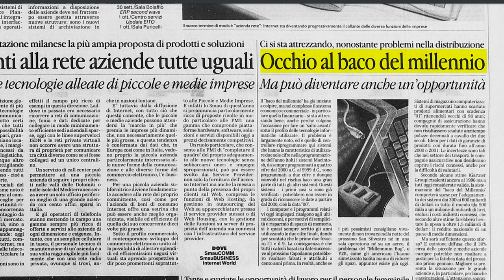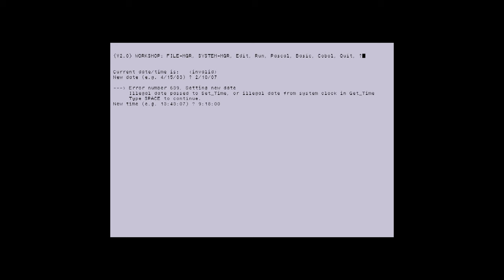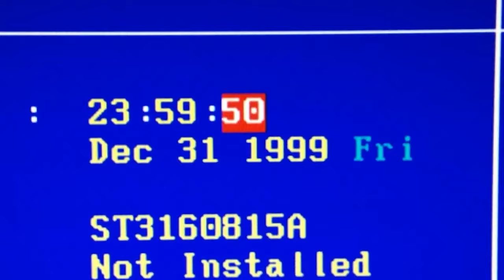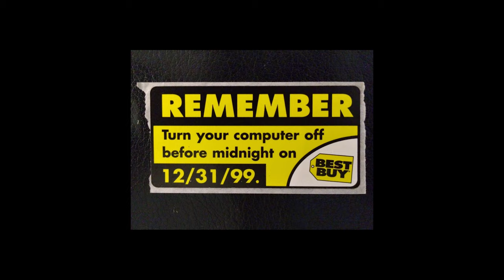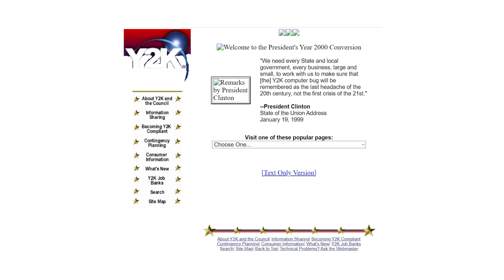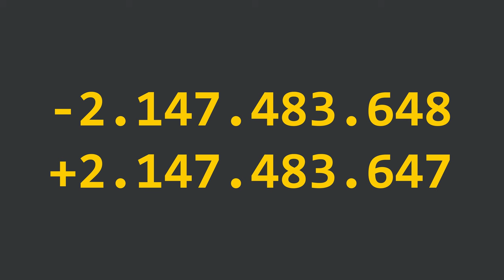MILLENNIUM BUG: Quando il mondo si preparava all’APOCALISSE - AFK STORIA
In questo video parlo del Millennium Bug: un evento storico che ha generato preoccupazione e dibattito in tutto il mondo alla fine del XX secolo. Il Millennium Bug, noto anche come Y2K, si riferisce al timore diffuso che i computer e i sistemi informatici non sarebbero stati in grado di gestire il passaggio dall'anno 1999 al 2000 a causa delle date espresse con sole due cifre anziché quattro.

Nel video, parlo delle origini del Millennium Bug, le cause e le preoccupazioni che ha suscitato in vari settori, dalle banche alle infrastrutture critiche. Discuteremo anche delle misure adottate a livello globale per affrontare il problema e delle conseguenze dell'implementazione di queste soluzioni.

Inoltre, analizzeremo l'impatto del Millennium Bug sulla società e sull'informatica, riflettendo sulle lezioni apprese da questo evento e sulla sua eredità nel mondo tecnologico attuale.

🙏ACKNOWLEDGEMENTS:
In this video, small clips from "Terminator 2: Judgment Day" and "The Simpsons" have been used for the purpose of the discussion surrounding the Millennium Bug. The clips are used in a transformative manner to illustrate and enhance the content of this video.

VIDEO HS-24-006